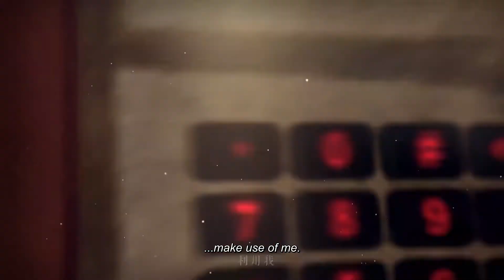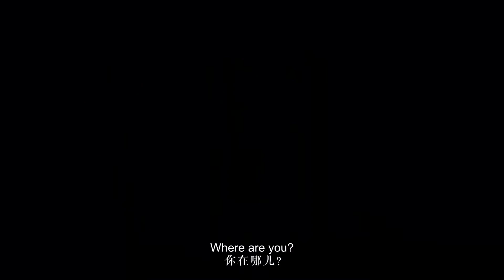[Audio Drama] 我只喜欢你的人设 | I Only Like Your Persona (In Universe Escape Room Show Trailer) Eng Subbed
--READ ME--

Link to the novel: [我只喜欢你的人设 by 稚楚]

Soo this is an in-universe trailer released by the audio drama team for the escape room segment in the novel,  我只喜欢你的人设/I Only Like Your Persona (no eng tl as of now)

Plot summary, given by me:
Upon receiving tickets to attend a film screening featuring a male actor Xia Xiqing has been drawing fanart of, Xia Xiqing also went viral at the film screening due to his good looks and got invited to participate in an escape room show as a guest, along with Zhou Ziheng, said male actor. The issue is...Zhou Ziheng has overheard Xia Xiqing being a scumbag as he mercilessly broke it off with other people in the toilet, thus forming a bad impression towards him. Meanwhile, Xia Xiqing drew fanart out of sheer appreciation of Zhou Ziheng's good looks, and despite the bad first impression, he decided to try his hand at pursuing him anyways. Did I mention how Xia Xiqing has commitment issues? This book is him being dragged into love and giving into the fear of being known, kicking and screaming.

And so the audio drama team released an in universe trailer of the escape room they were participating in.

Happy birthday, Xia Xiqing!